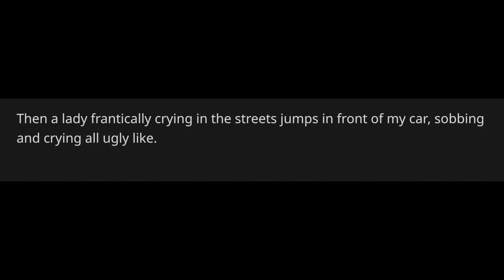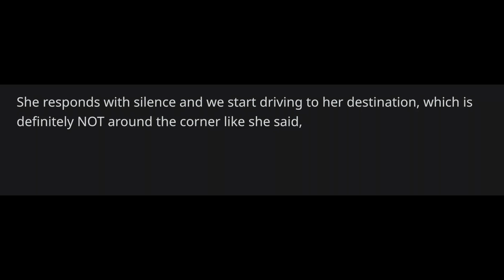Valentines day cringe story. Reddit cringe. Valentines day cringe. r/TIFU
Reddit Valentines day Cringe story. r/TIFU